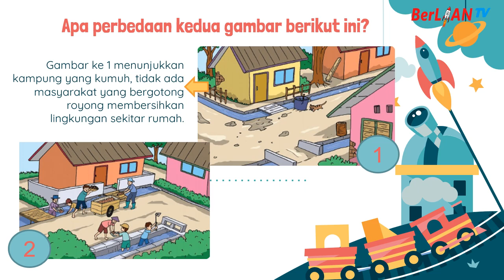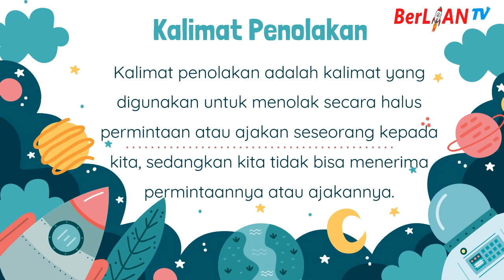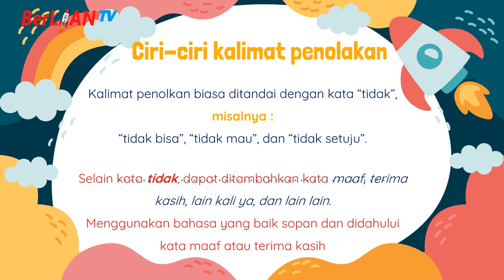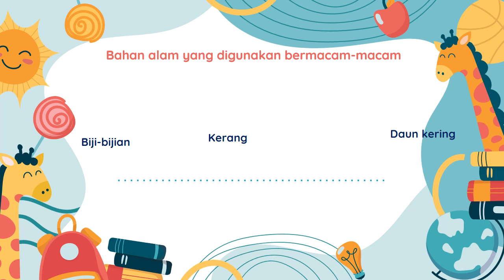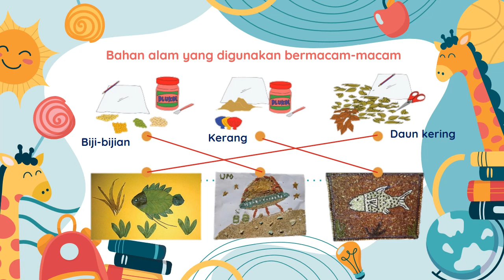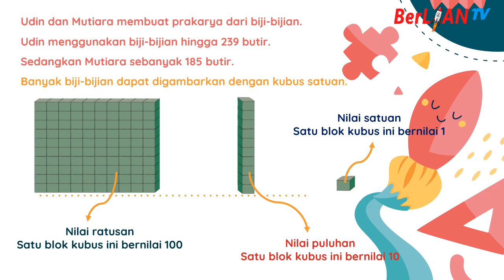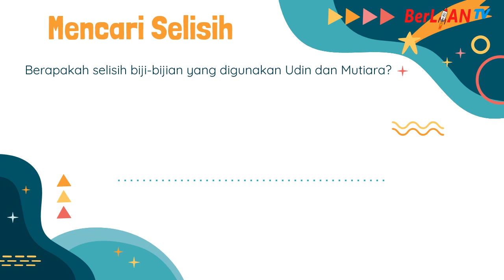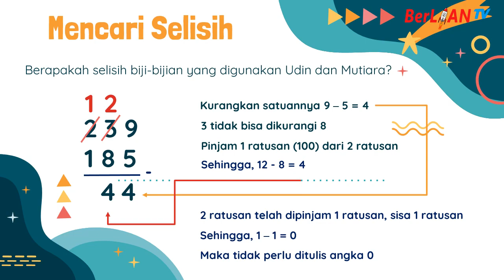Menentukan Jumlah dan Selisih Dua Bilangan - Tema 1 Subtema 4 Kelas 2 SD | BerLIAN School